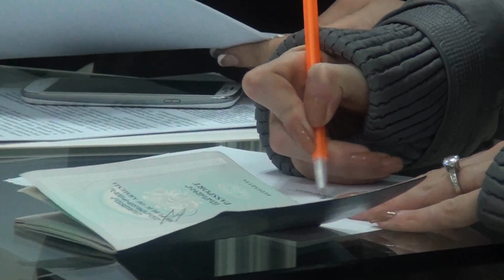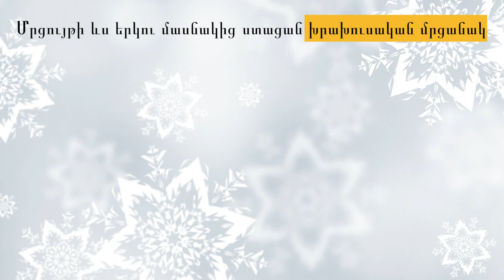Odnoklassniki սոցցանցում մրցույթի հաղթողների պարգևատրում